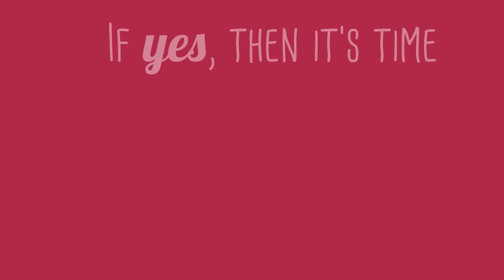Register for Kindergarten at the OCSB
If your child turns 4 by December 31, 2016, it's time to register for kindergarten! Registration opens January 18th. for more information!